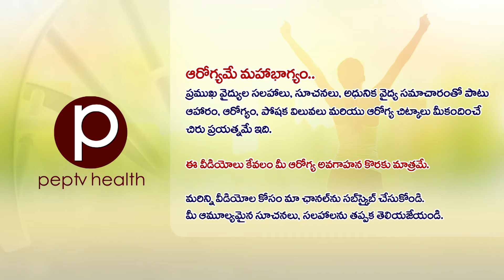రోజూ ఒంట్లో ఏదో ఒక రోగం ఉందనిపిస్తుందా? | Which Illness Do You have Today? | Vinodh Kumar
Pep TV Telugu is a Digital Media Channel with Film & Entertainment News, Events, Political News, Employment News, Education & Employment, Admissions & Notifications, Career & Counsellings, Personality & Human Development, Views & Opinions, Commentaries, Bytes, Latest Updates, Life Styles, Interviews etc.